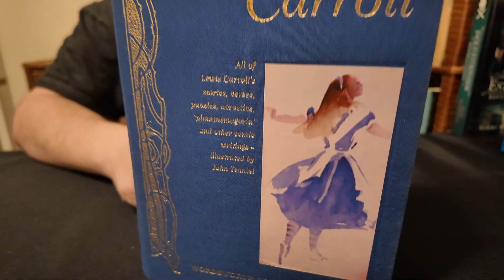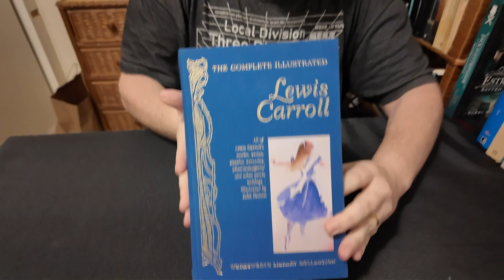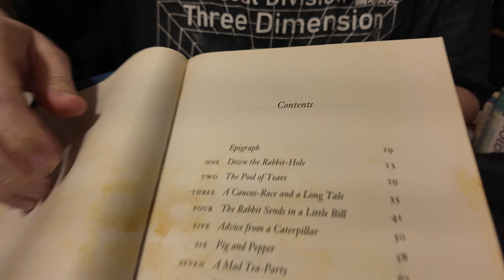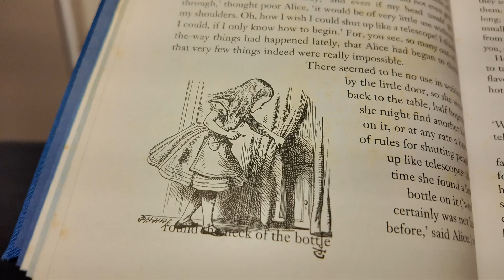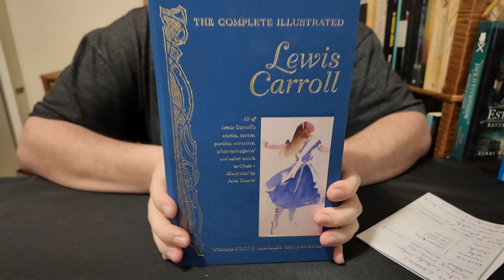Alice no País das Maravilhas | O que achei do livro | Vale a pela? | Review, Análise. (Sem Spoilers)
Neste vídeo, o André faz uma breve análise (sem spoilers) do livro Alice no País das Maravilhas.

Conheça meu livro (André Buitoni)
Bruna Machado e o Lado Escuro da Rede

00:00 Mostrando o livro
00:43 Sobre o Lewis Carroll
01:35 Divisão dos Capítulos
02:18 Qual o tamanho do livro (número de palavras)
03:29 O que eu achei do livro
05:05 Leitura na infância
05:42 Ler em inglês
06:37 Diferente dos filmes

COMPRE O LIVRO ATRAVÉS DESTES LINKS (Alice no País das Maravilhas)
(Editora Darkside, edição clássica)
(Editora Garnier, somente livro 1)
(Editora Garnier, BOX com os 2 livros)
(Clássicos Zahar, contém os 2 livros)
(Editora Novo Século, contém os 2 livros)
(Editora Ciranda Cultural)
(Editora Via Leitura)

BOX INFANTIL (contém um livro para colorir)